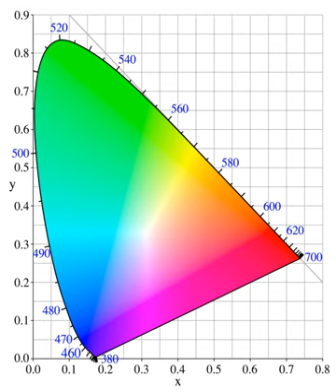International Commission on Illumination | Wikipedia audio article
00:00:27 1 Organization
00:01:06 2 Milestones
00:02:41 3 See also

- Socrates

SUMMARY
The International Commission on Illumination (usually abbreviated CIE for its French name, Commission internationale de l'éclairage) is the international authority on light, illumination, colour, and colour spaces. It was established in 1913 as a successor to the Commission Internationale de Photométrie and is today based in Vienna, Austria. The President from 2015 is Yoshihiro Ohno from the US.